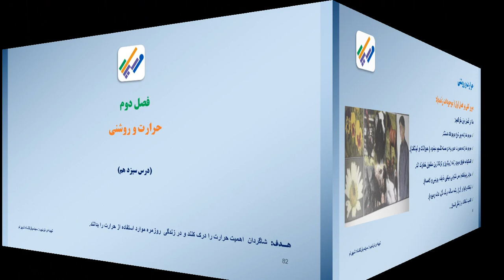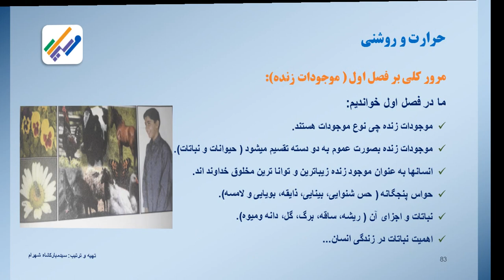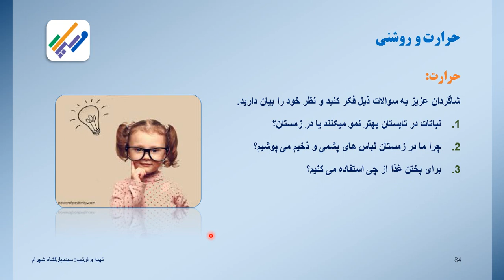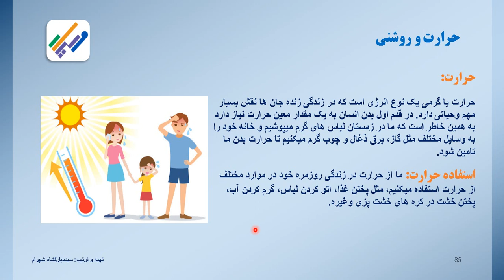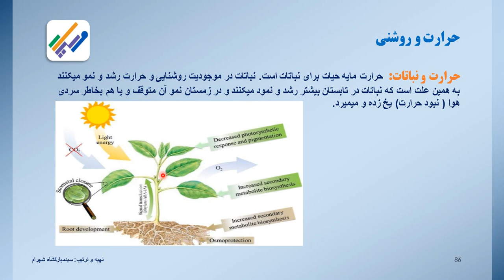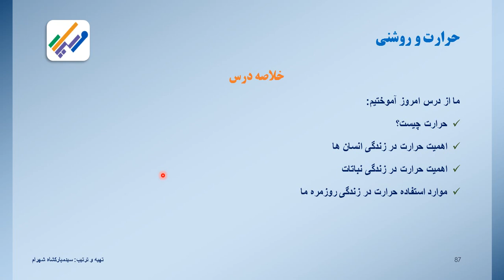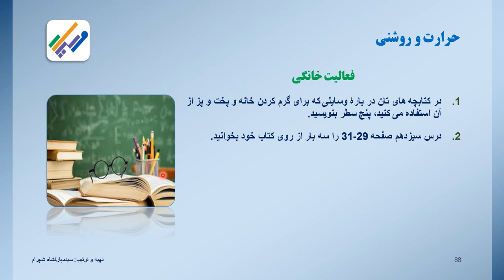ساینس صنف چهارم - درس سیزدهم حرارت و روشنی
در این درس, شاگردان اهمیت حرارت و روشنی را می آموزند و یاد میگیرند که حرارت در فعالیت های روزمره چه نقشی را ایفا میکند.